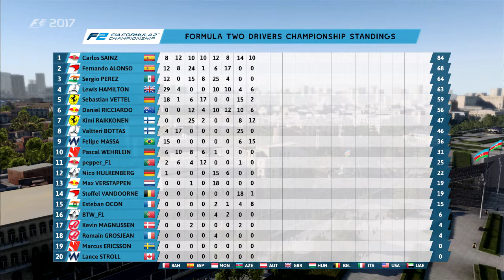F2 2017 Series #8 | Azerbaijan Sprint Race | Massa Back on Top?!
Hello everyone, and welcome to Race 2 here at Baku! After an alright performance in the feature race, we'll be looking to take the most of the tricky sections of the track to make up some places... But can we survive it?